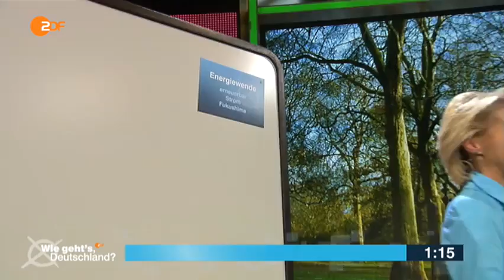ZDF Wie geht's Deutschland? Brüderle: "Wenn nix rauskommt?" - "FDP!"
"Wenn man viel sagt, Erwartung hat und nix rauskommt?", fragt Rainer Brüderle bei "Wie geht's, Deutschland?". Das Publikum antwortet unisono: "FDP!"